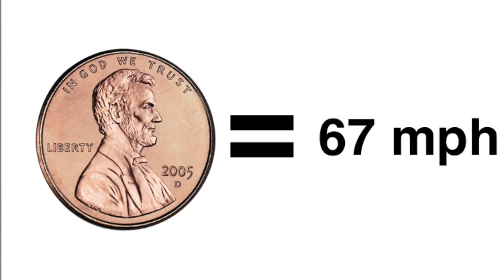You’ve Dropped A Penny From The Empire State Building. Should You Be Worried?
A very brief description within a very brief video answering the question:
Can A Penny Dropped From The Empire State Kill You?

The Twitter: @DefinitelyOwen